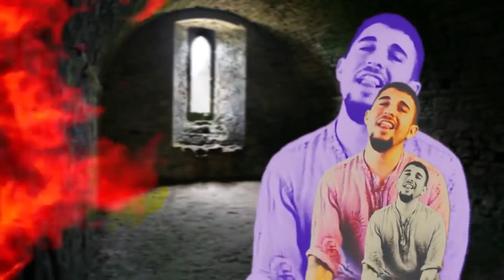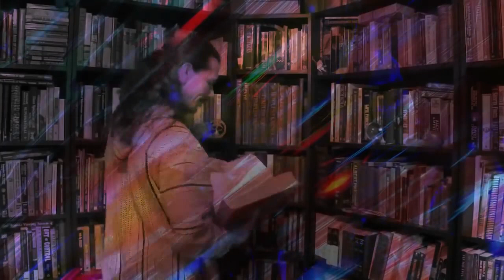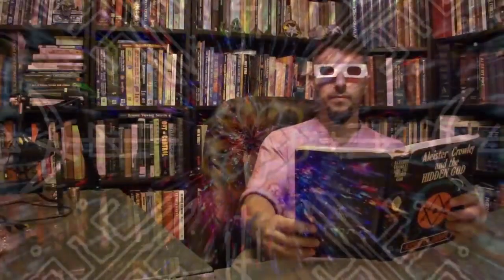Turning Your Love For Art Into A New NFT Career with Freeman Fly / Nifty Dimensions - Episode 4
Turning Your Love For Art Into A New NFT Career with Freeman Fly / Nifty Dimensions
If you want to donate to help keep this channel going
Freeman has been on the forefront of conspiracy theory for nearly two decades. He is an internationally-known, award-winning TV producer, film maker, radio talk show host and lecturer. Freeman is considered an expert in the fields of the occult, trauma-based mind control, Illuminati symbolism, and ancient civilizations by his peers and professionals within his industry.
In this episode we chill out a bit and look into Freeman's obsession with collectables like movie posters, vinyl records, and of course NFT's! We also discuss how we started Nifty Dimensions, and our plans for the future! So grab your coffee, get ready to chill and lets get synchronistic!